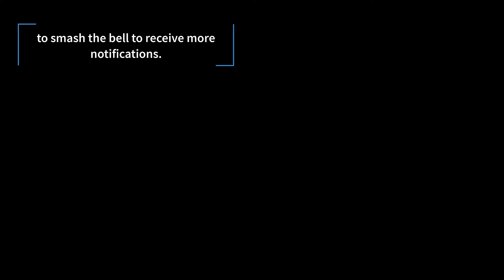⚠️ TIP #16 - Negotiations ⚠️💥 30 Real Estate Success Strategies In 30 Days💥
📢⚡ Are You Ready to Increase Your Sales and Get More Listings? ✔️
Kickstart your success in real estate with Michael Mahon Success
💥 You are about to Discover💥
✅ How to make more money without working more.
✅ The Ultimate Way To Sell Real Estate More Efficiently
✅ How to turn your Real Estate Career into a Lucrative Business in Less than 30 Days
✅ The secret to an extraordinary real estate career that gives you more time and freedom
✅ Your ultimate guide to getting results as a real estate agent
✅ Michael helps real estate agents & realtors to have a rewarding and more profitable career
⚠️ TIP #16 - Negotiations ⚠️
💥 30 Real Estate Success Strategies In 30 Days💥

In real estate, I find there are three types of ‘negotiators’.

We have the ‘messenger’, essentially a go-between, a courier going back and forth between seller and buyer.

Secondly, we have the ‘collective bargainer’, the person that negotiates from a perspective of give and take, and 99% of the time this negotiation is focused on the dollar.

The problem I have with this approach is, it is one dimensional, where you focus on price and price alone.

In doing so you ignite a predatory behaviour within the human physic where their instinct is to attack the price and often the other parties involved.

To be a true negotiator, you have to engage on an emotional level, focused on motivations, objectives, time, consequences, reward and other non-monetary factors.

💥RECOMMENDED Products💥:

📢⚡Attention: Real Estate Agents Who Want To Skyrocket Their Profits...
The Secrets Of Rapid Growth In Your Business Is Revealed I Will Hold Your Hands And Take You Step By Step Through The Process To Grow Your Business Massively In The Next 8 Weeks
Get 💥 30 Real Estate Success Strategies In 30 Days💥
⚠️ Best Real Estate Coaching For Agents⚠️.